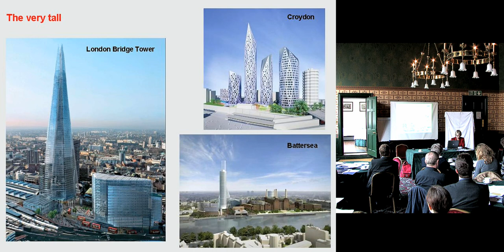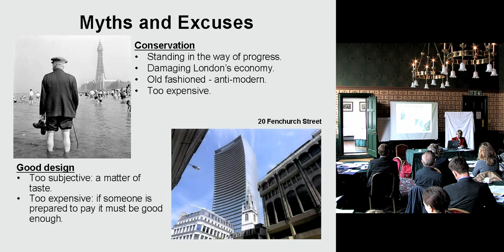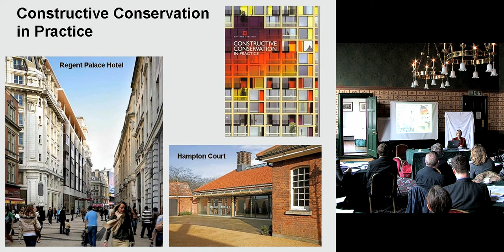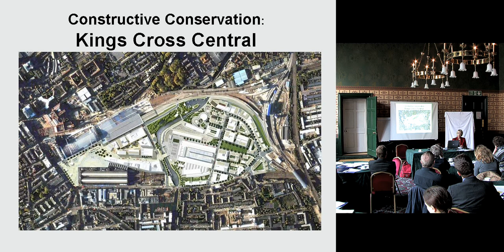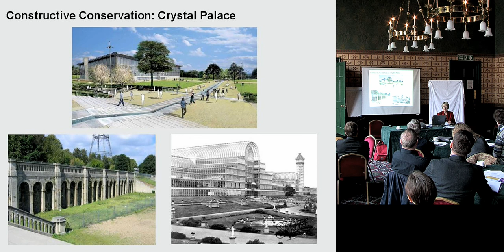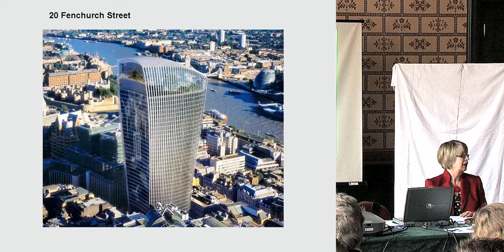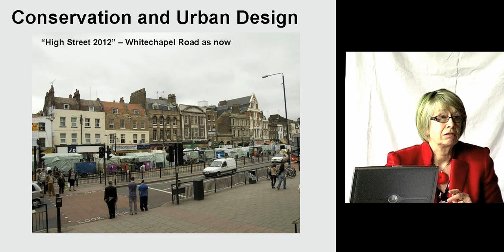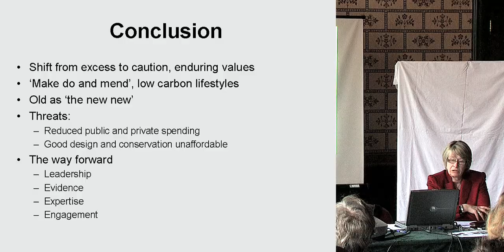Creating Great Places. Part Two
An Urban Design London Lecture by Joyce Bridges:
Creating great places. The theoretical background for a constructive approach to conservation and good design in the uk. With examples of exemplary and poor quality solutions.